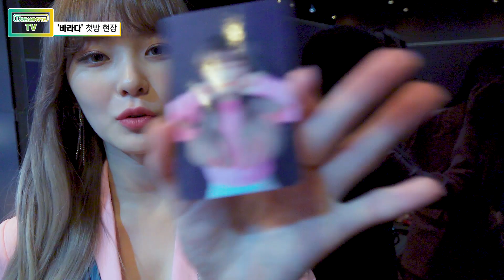[DreamNoteTV] '바라다' 첫방 현장 (The first comeback stage of 'WISH')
[드림노트TV] '바라다' 첫방 현장 (The first comeback stage of 'WISH')

[ 바라다(WISH) Listen on ]